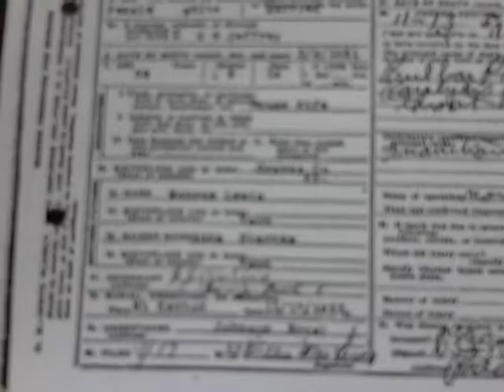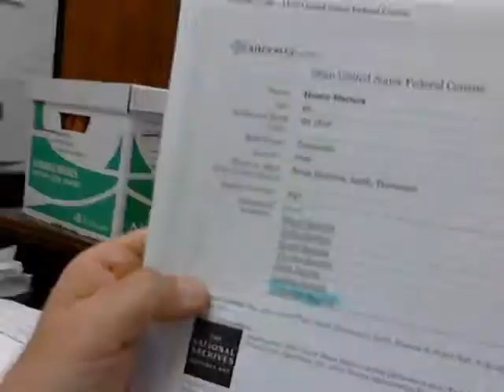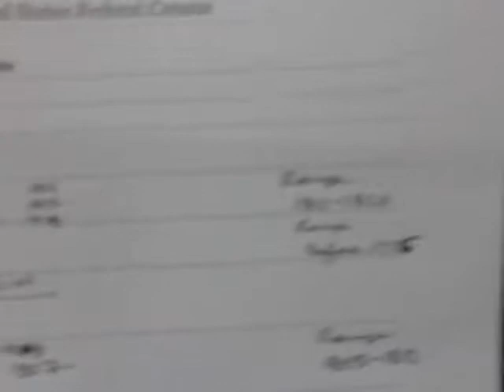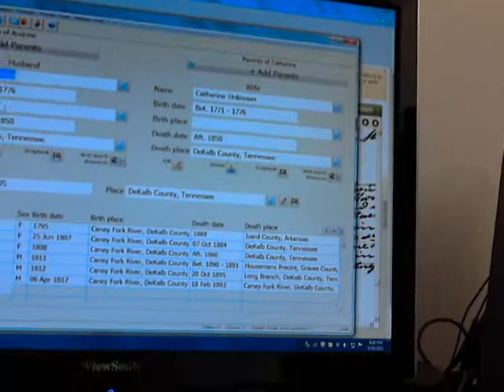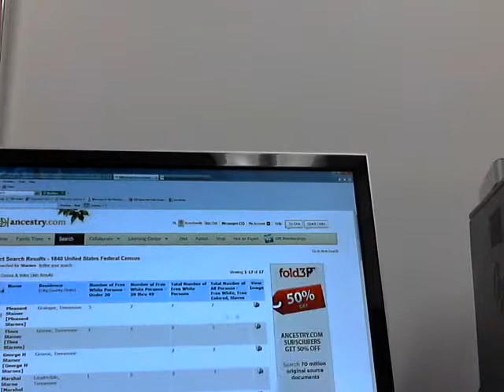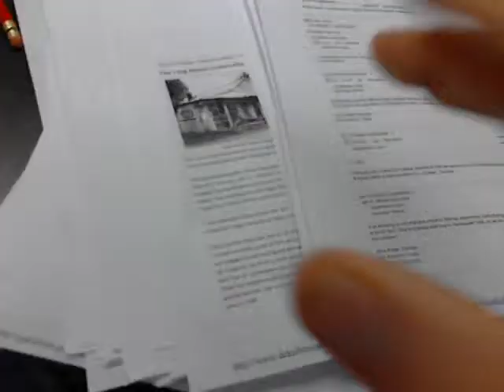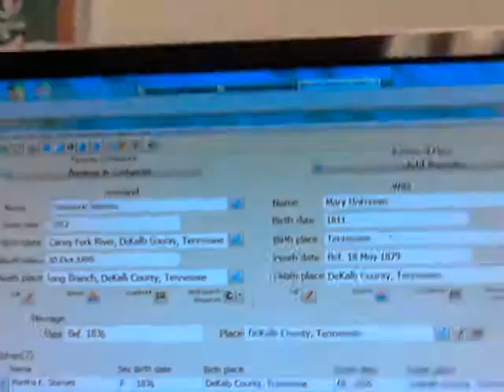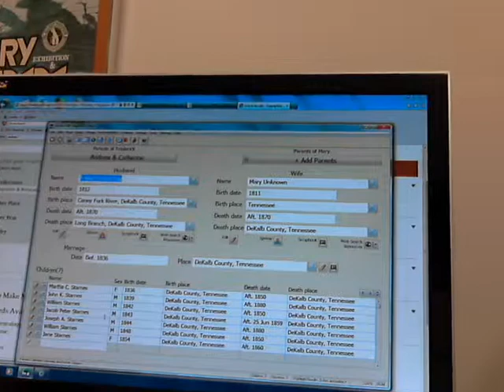Andew Starnes of Long Branch / Caney Fork Tennesseee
Discuss what I am able to prove, some of the myths and mistakes around his descendants - lack of records and the reason the search ends here.